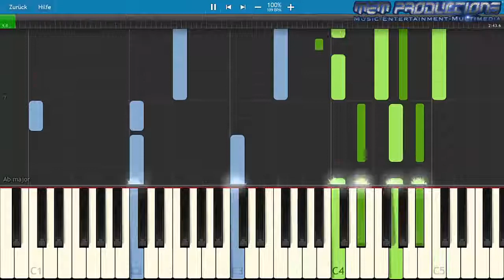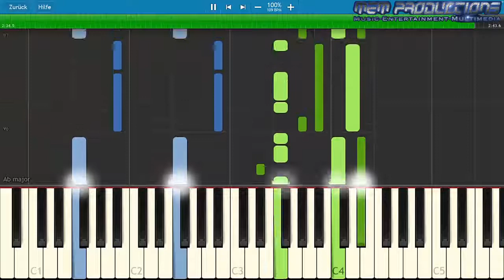Keyboard / Piano Tutorial | Final Fantasy XV - Dining Car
Specifications:
Apple iMac (Retina 4K, 2017)
3,0 GHz Quad-Core Intel Core i5
16 GB 2400 MHz DDR4
1 TB HDD